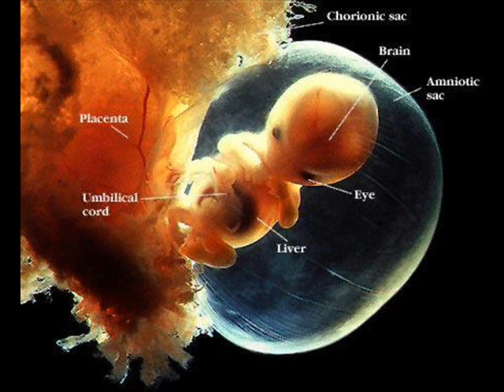SOLIVAR - Casted in Stone (Acoustic)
fur ang gear recording casted in stone new years eve 05-06 i think